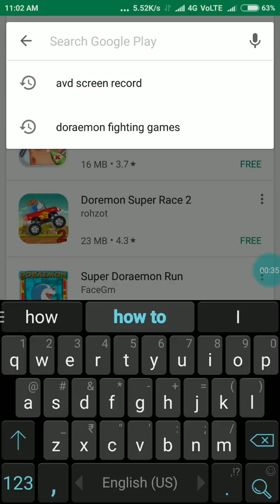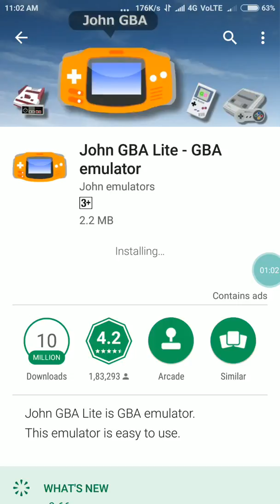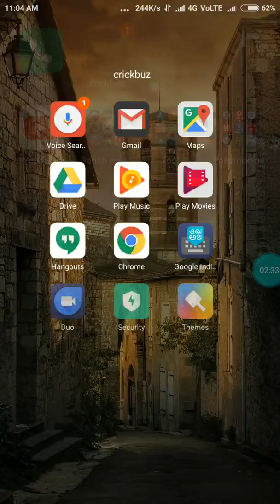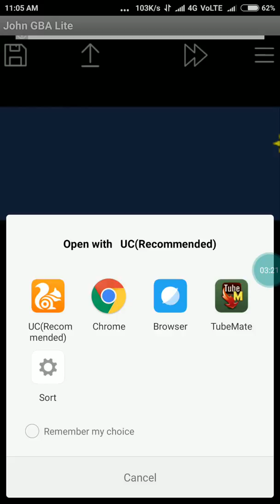How to download pokemon fire red in gba emulator